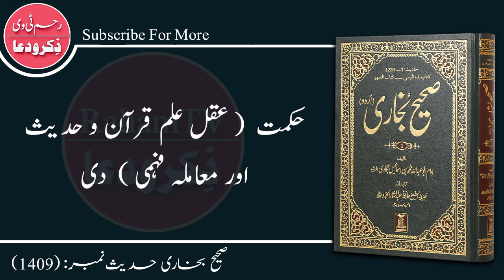Silsila e Hadith || Saheh Bukhari Hadith no.1409 || سلسلہ حدیث، صحیح بخاری